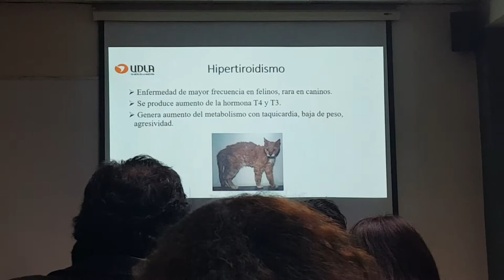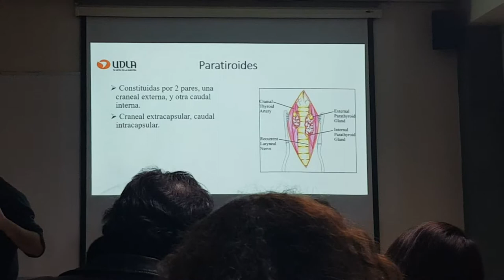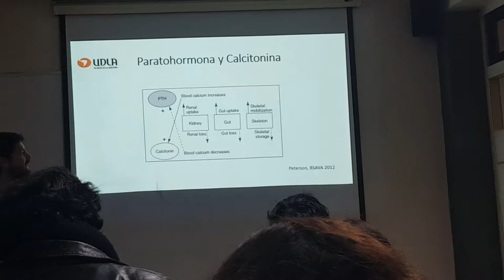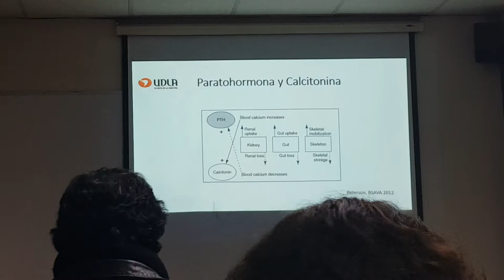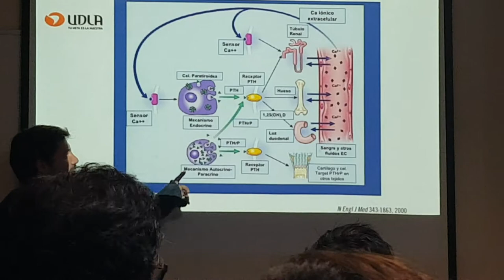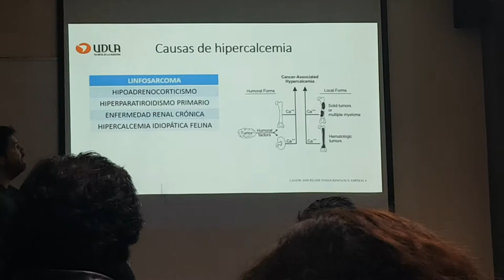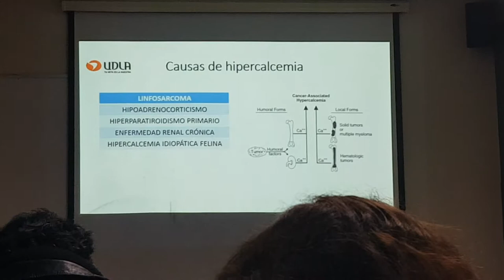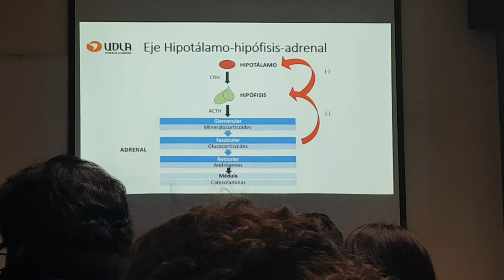Fisiopatología Animal. Endocrino. Parte 2 de 4 (25-06-2019)